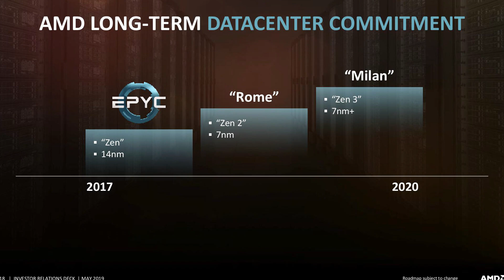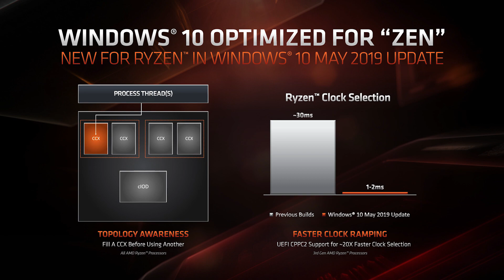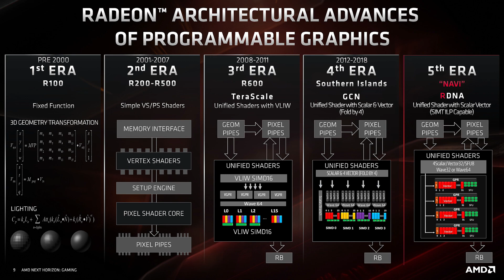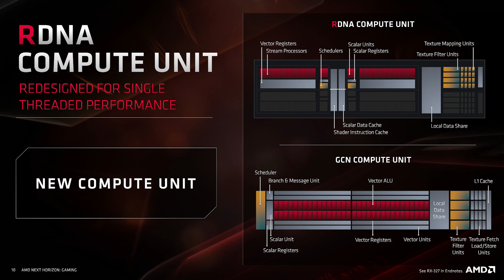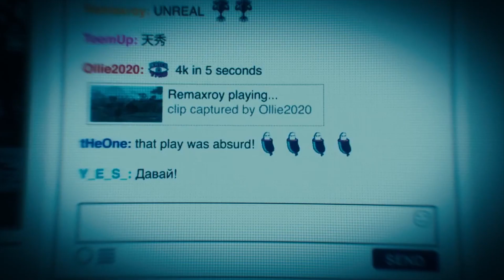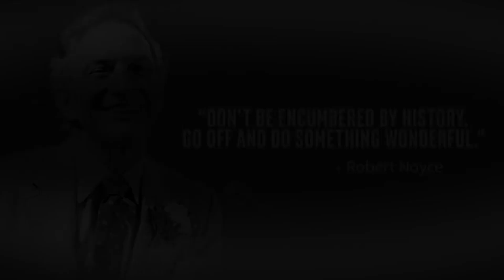Threadripper 3 = Quad Channel ? Navi 12 Entries | Comet Lake & Cascade Lake X Leaks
In this video, we're going to discuss rumors that the 3rd generation threadripper processors (based on AMD's zen 2 cores) are quad channel, more navi 12 driver in linux.

New X299 boards are being shipped from motherboard vendors which we can presume will be used for Intel X299 based Cascade Lake X, and engineering sample Comet Lake 10 Core chips are shipping.